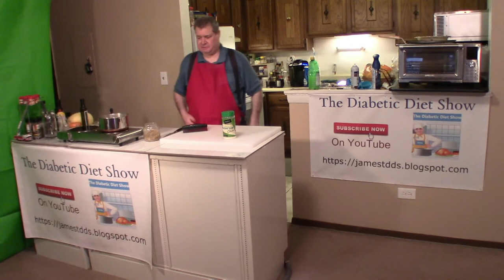Lemon Pasta and Squash #180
To learn how to make Lemon Pasta and Squash Show# #180

What is the history of Greek food?
Ancient Greek cuisine was characterized by its frugality and was founded on the "Mediterranean triad": wheat, olive oil, and wine, with meat being rarely eaten and fish being more common. ... Culinary advice was influenced by the theory of humors, first put forth by the ancient Greek doctor Claudius Aelius Galenus.

INGREDIENTS
1/2 pound pasta, you can choose
1/3 cup olive oil
2 cloves garlic, minced
1 lemon, zest, and juice
1/4 - 1/2 teaspoon red pepper flakes
1/3 cup fresh grated Parmesan cheese, plus a little more for garnish
1/4 cup chopped fresh parsley
DIRECTIONS
Cook noodles according to package directions
About 1/4 way through, heat olive oil in a large pan on medium heat and add garlic
Just as it gets super fragrant, about 30 seconds, and zest and juice of the lemon and red pepper flakes
Stir well to combine and let simmer for about a minute
Drain pasta and add to sauce along with cheese and parsley - mix well to combine
Plate and top with a little more cheese and parsley.